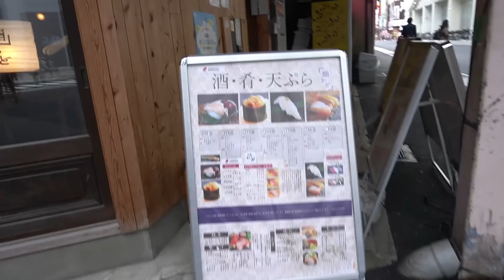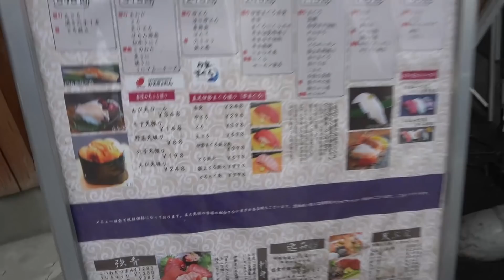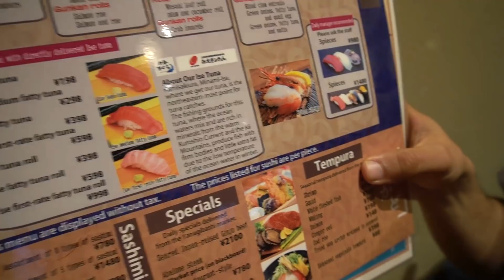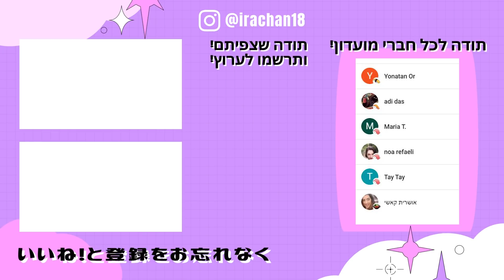מסעדת סושי באמצע שוק דגים| סושי הכי טעים שאכלנו!!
טיפ לסושי טעים! מסעדה שליד שוק דגים סושי הכי טעים!

◄💎TIKTOK shorturl.at/cmqz9
◄📷INSTEGRAM(@irachan18) shorturl.at/aipEP
◄📘FACEBOOK shorturl.at/wNW19

קוד הנחה בחנויות ממני:
מנוי לקופסא מיפן יומה טווינס!

📸ציוד יוטיוב שלי📸
מצלמה
מיקרפון
חצובה קטנה
מפצל מיקרפון (אם אתם קונים שני מיקרפונים)!
כלוב למצלמה להחזיק מיקרפון 1
אוזניות שלי( גיימינג עם מיקרפון)
אוזניות של רון(לא גיימינג)

👇🧔קצת עלינו👸👇
10 שנים עושים סרטונים על החיים שלנו ביפן!

👸[אירה]👸
שם: אירה מיארה.
.כינוי: אירה צ'אן
.מגורים: יפן
.מה עובדת ביפן: גננת
שפות: עברית,אנגלית,רוסית.
. סטטוס: נשואה לרון
חיות מחמד: 2 חתולות (אציו ומיטי).
תחביבים:  חולה על ליצור תוכן ביוטיוב.

🤘🧔[רון]🧔
סטטוס: נשוי לאירה
אמריקאי ישראלי
במה עובד ביפן: מורה לאנגלית
שפות: אנגלית שפת  אם, עברית, יפנית.
תחביבים: מטאל לנגן בגיטרה גיימינג לקרוא ספרים ולגדל זקן!